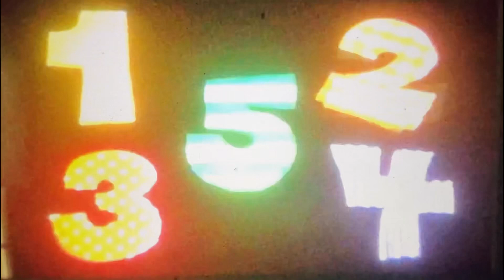“Can You Feel the Love Tonight” by Elton John When Number 2 Dancing 🧡🧡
Number 2 Was Dancing
“Can You Feel the Love Tonight” by Elton John